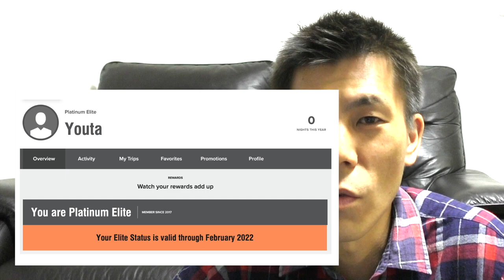【マリオットボンボイホテル＆SPGアメックス】SPGアメックスのホテル！マリオットボンボイホテル特別対応まとめ!!SPGアメックス保有者は必見!?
マリオットボンヴォイホテルが先日ステータス延長を発表しましたので新型コロナウィルスに対する特別対応をまとめました！

ポイント有効期限延長、無料宿泊特典延長、スイートナイトアワード延長、ステータス特典延長が発表されました。
今はいけませんが収束したらガンガン宿泊しにいきましょう！

・撮影機材

SPGアメックスクレジットカードのブログ

SPGアメックスクレジットカードの動画